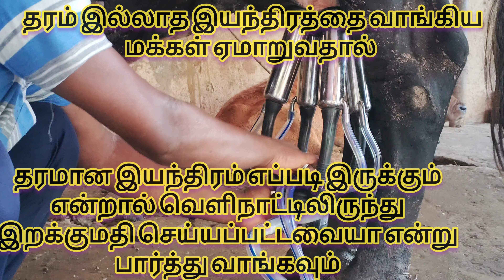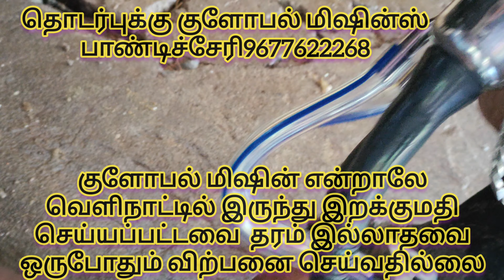Mini Milking machine manufacturer and supplier 9677622268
Global machines farm equipments
குளோபல் மெஷின்ஸ்
பால் கறவை இயந்திரம் மற்றும் தட்டு வெட்டும் இயந்திரம் மற்றும் பண்ணை உபகரணங்கள் இயந்திரங்கள் பற்றி உடனுக்குடன் தெரிந்து கொள்ள சப்ஸ்க்ரைப் பண்ணவும் ஷேர் பண்ணவும்

Global machines
Milking Machine Manufacturer & Farm Equipments Traders

Milking machine imported from Turkey
துருக்கிலிருந்து இறக்குமதி செய்யப்பட்ட தரமான பால் கறவை இயந்திரம்

Global machines
Farm Equipment's
NO: 2, Kalathu Mettu Street,
Villianur main road, moolakulam,
Opposite to Renault car showroom,
Pondicherry pin code : 605010

Facebook I'd : global machines

குளோபல் மிஷின்
ஃபார்ம்  எக்யூப்மென்ட்ஸ்
பால் கறவை மற்றும் பண்ணை உபயோக இயந்திரங்கள்
எண்.2, களத்து மேட்டு தெரு, வில்லியனூர் மெயின் ரோடு, மூலக்குளம், ரெனால்ட் கார் ஷோரூம் எதிரில், புதுச்சேரி, 605010